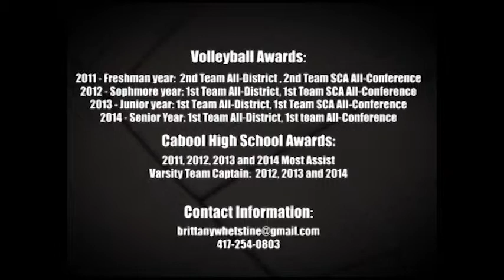2014 Brittany Whetstine Volleyball Highlight Film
Brittany plays Setter for Cabool High School, Cabool MO. Class of 2015